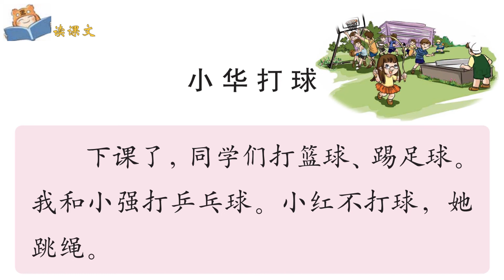9 小华打球 汉语